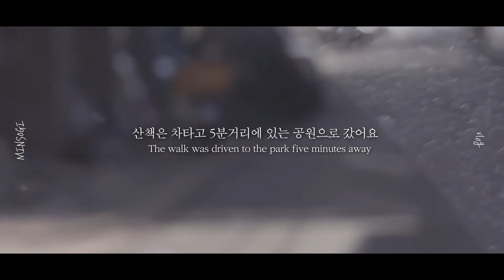[SUB][VLOG]🐕뽀민이랑 하루놀기 ㅣ 강아지랑 산책하기 ㅣ 강아지 브이로그 ㅣ 강아지 놀아주기 ㅣ 휴가 브이로그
안녕하세요 민소기입니다😃
오늘은 휴가 내려갔을 때 오랜만에 만난 뽀민이랑 놀아주는 영상을 담아봤어요 🐶 휴가 때 다른 영상도 찍으려고 했으나 쉬는 김에 확실하게 쉬고 더 좋은 영상 찍어서 담기로 했어요. 오늘은 귀여운 뽀민이 보면서 힐링하세요 😁😁 (참고로 강아지 이름이 뽀민이예요)

Hello, I'm Minsogi.😃
Today, when I went on vacation, I filmed a video of me hanging out with 'Bomin'. 🐶 I was going to film another video during vacation, but I decided to take a rest and film a better video. Look at cute 'Bomin' today and heal yourself. 😁😁 (For your information,  dog's name is 'Bomin')

🎬시간별 구간
00:00​​​ 인트로
00:16​​​ 시작
00:42​​​ 간식 먹기
01:00​​​ 놀아 주기
01:51​​​ 산책 준비
04:00​​​ 산책시작
05:38​​ 친구 만나기
05:56​​ 산책 끝

🎥장비 TECH
Cannon EOS 800D
Galaxy NOTE20 Ultra
Lens - EFS 50mm